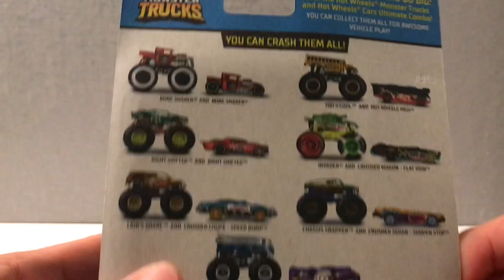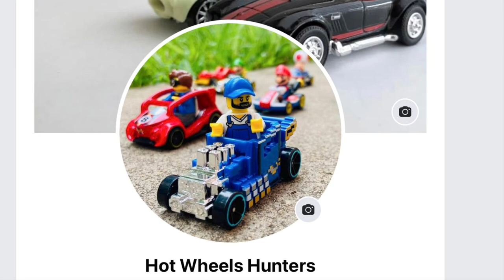Hot Wheels- Monster Truck จะต่างจากรถแพคฟ้ามากไหม เรามาแกะ Bone Shaker กัน [Hot Wheels Stories]